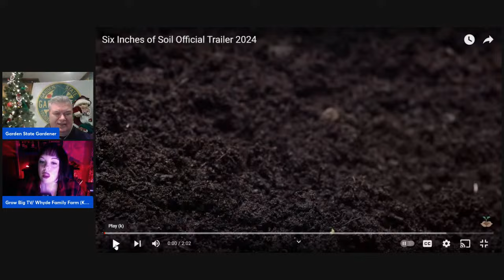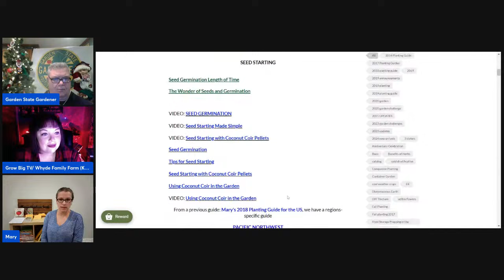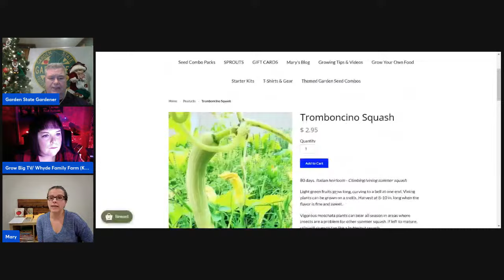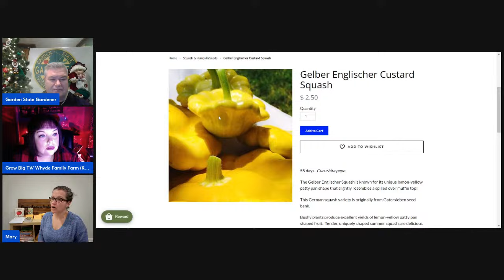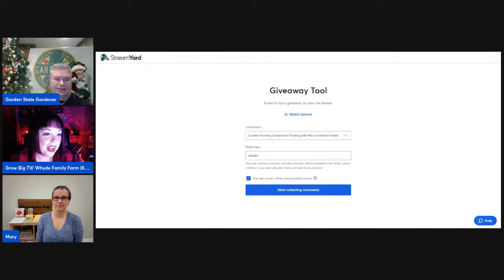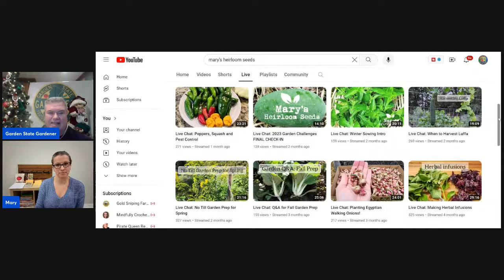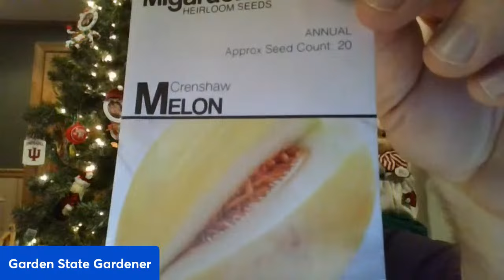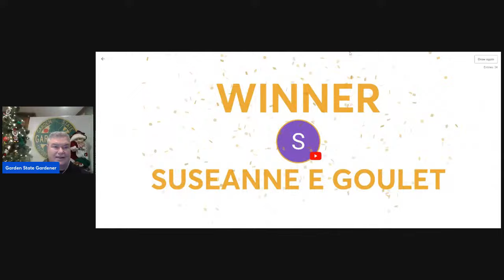Unlock The Secrets Of Garden Planning: Maximize Your Harvest With Mary from Mary's Heirloom Seeds